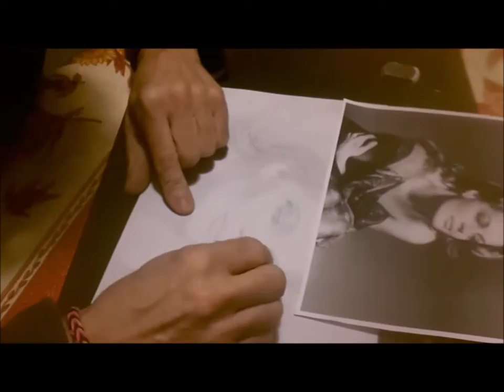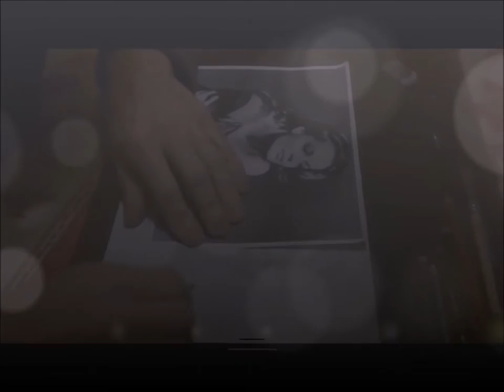réalisation ROMY SCHNEIDER SPEED DRAWING